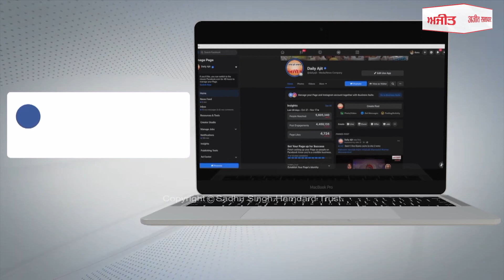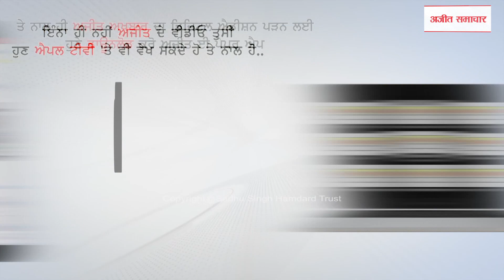20ਵੀਂ ਤਿੰਨ ਦਿਨਾਂ ਪੈਦਲ ਯਾਤਰਾ ਦਾ ਬਟਾਲਾ ਪੁੱਜਣ ’ਤੇ ਭਰਵਾਂ ਸਵਾਗਤ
20ਵੀਂ ਤਿੰਨ ਦਿਨਾਂ ਪੈਦਲ ਯਾਤਰਾ ਦਾ ਬਟਾਲਾ ਪੁੱਜਣ ’ਤੇ ਭਰਵਾਂ ਸਵਾਗਤ
ਕੀੜੀ ਅਫਗਾਨਾ ਤੋਂ ਸ੍ਰੀ ਹਰਿਮੰਦਰ ਸਾਹਿਬ ਅੰਮ੍ਰਿਤਸਰ ਜਾਵੇਗੀ ਯਾਤਰਾ